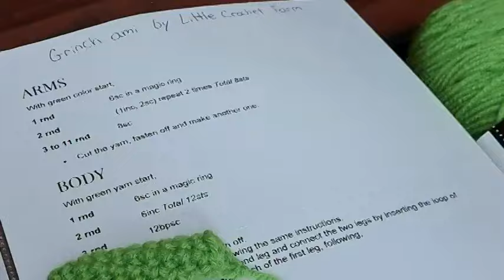Whatcha Working On Wednesday | WIP Wednesday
Happy Mail
Ella Roberts